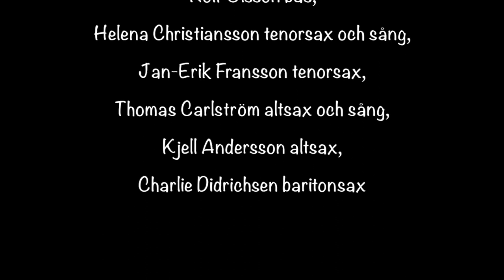TAKE THE A-TRAIN / BURLÖVS SAXBAND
Möllegården, Åkarp 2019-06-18.  Clas Fehling piano, Åke Nilsson trummor, Rolf Olsson bas, Helena Christiansson tenorsax och sång, Jan-Erik Fransson tenorsax, Thomas Carlström altsax och sång, Kjell Andersson altsax, Charlie Didrichsen baritonsax.